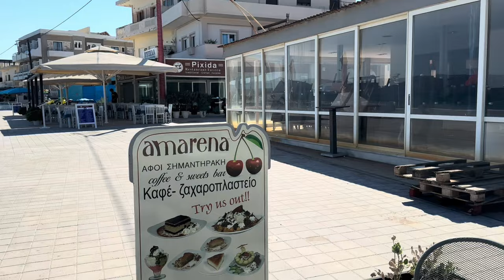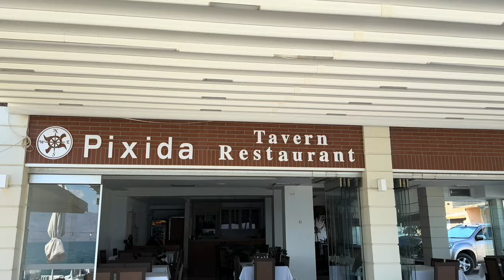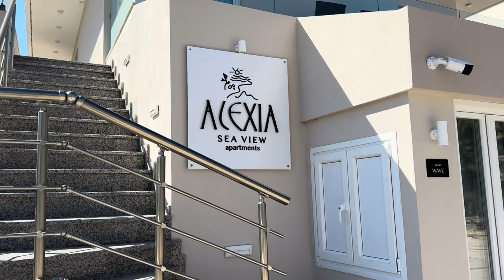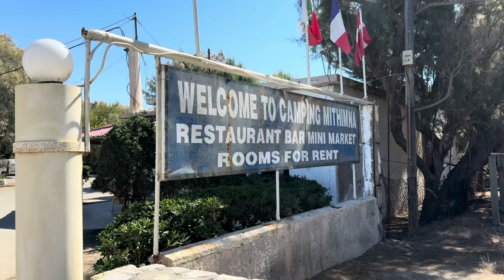Views of Molos Yoga Resort. A short walk from Molos Beach Yoga Resort & Restaurant alongside beach.